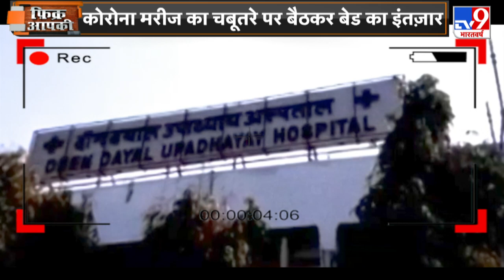दिल्ली के अस्पतालों का रियलिटी चेक | Fikr Aapki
दिल्ली के अस्पतालों में जितने मरीज भर्ती हैं.. उनमें से एक तिहाई मरीजों की हालत गंभीर बताई जा रही है. मंगलवार तक 3166 कोरोना पीड़ित मरीजों की हालत गंभीर थी..जिन्हें आईसीयू और वेंटिलेटर पर रखा गया है.